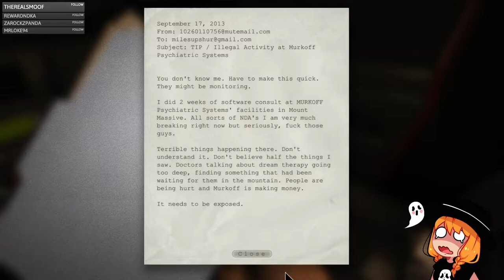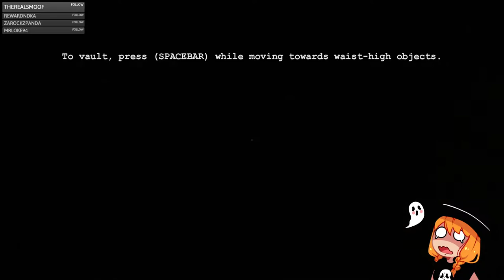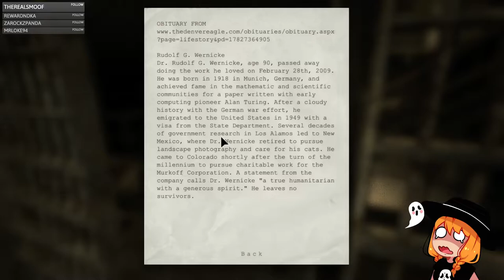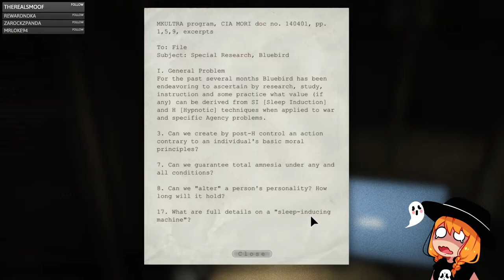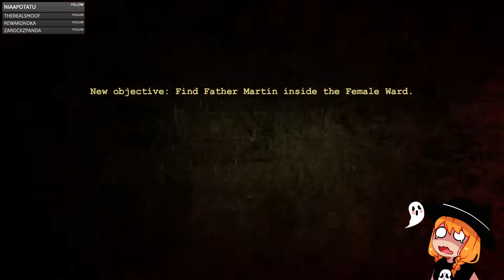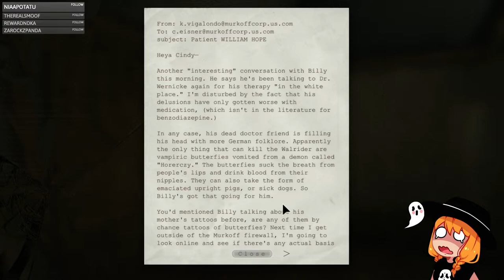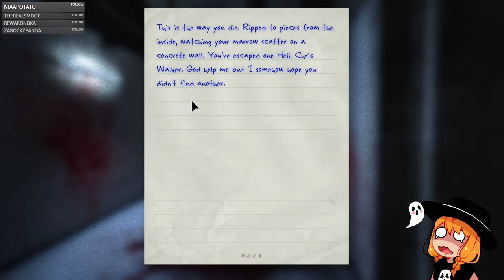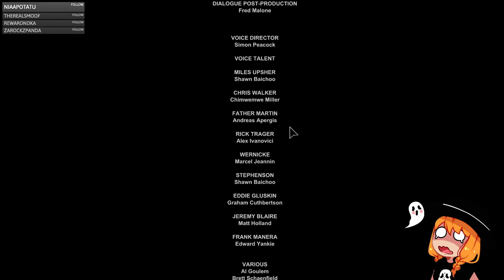Bon plays Outlast and regrets everything [FULL]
Such a good game though!!